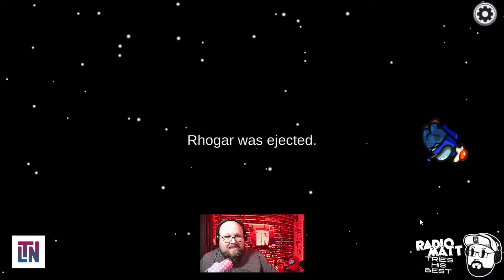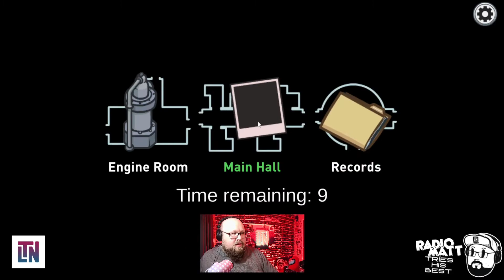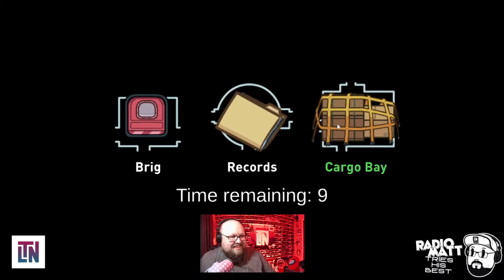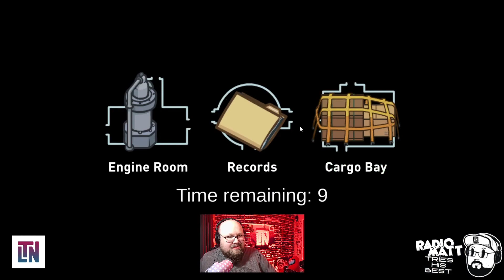King of Vents | Among Us | Radio Matt Tries His Best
Play with us Tuesdays at 8pm E

0:00 Group Hug
0:43 Imposter Round (w/ Lark & Toffee)
7:28 Shapeshifter Round (w/ Tadhall & Silver)
14:33 Imposter Round (w/ Grayzon)
27:40 Radio Matt Dies His Best